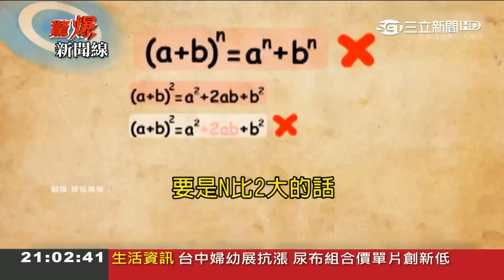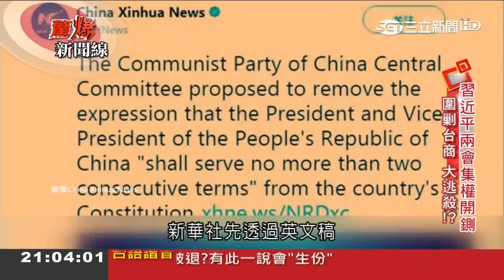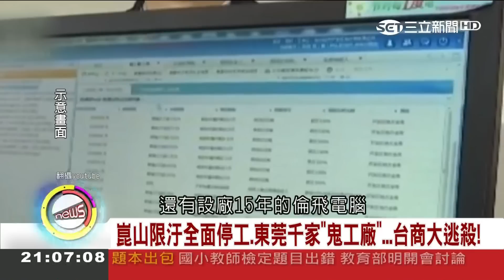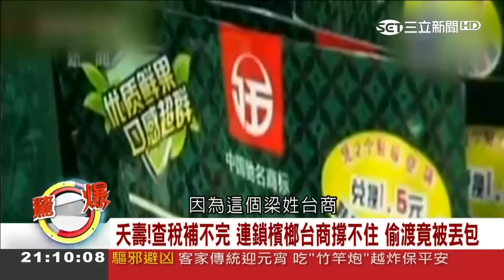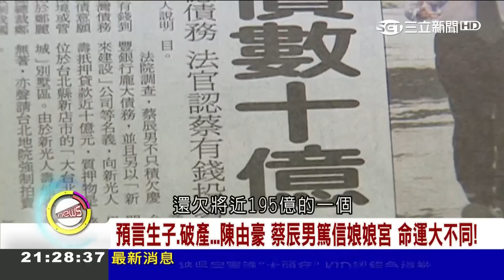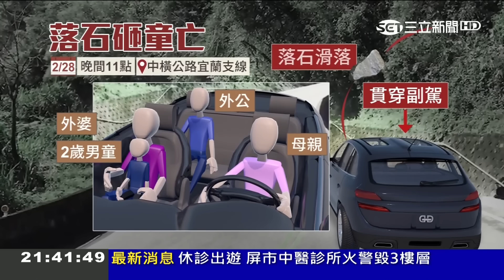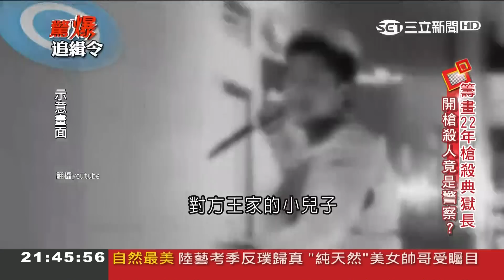陳由豪拋售資產逃離中國？兩會前大陸緊盯三大台商｜呂惠敏主持｜【驚爆新聞線】20180304｜三立新聞台